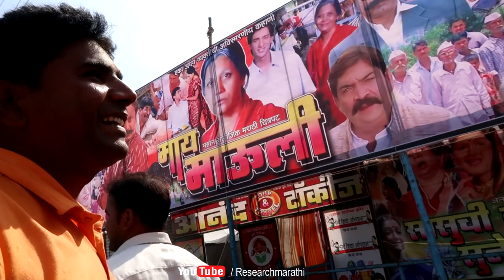श्री क्षेत्र सोनाटी यात्रा खंडोबा मंदिर Visit To Sonati Yatra Today"s Vlog Injoy This Vilage Vlog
श्री क्षेत्र सोनाटी यात्रा  खंडोबा मंदिर
Sonati is a Village in Mehkar Taluka in Buldhana District of Maharashtra State, India. It belongs to Vidarbha region . It belongs to Amravati Division . It is located 80 KM towards South from District head quarters Buldhana. 18 KM from Mehkar. 483 KM from State capital Mumbai

Sonati Pin code is 443301 and postal head office is Mehkar .

Bori ( 3 KM ) , Ukali ( 5 KM ) , Bagulkhed ( 6 KM ) , Gunjkhed ( 6 KM ) , Akola ( 7 KM ) are the nearby Villages to Sonati. Sonati is surrounded by Risod Taluka towards East , Mehkar Taluka towards North , Sengaon Taluka towards South , Sindkhedraja Taluka towards west .

Mehkar , Lonar , Risod , Washim are the near by Cities to Sonati.

Sonati 2011 Census Details
Sonati Local Language is Ahirani. Sonati Village Total population is 3335 and number of houses are 664. Female Population is 47.6%. Village literacy rate is 68.3% and the Female Literacy rate is 28.7%.